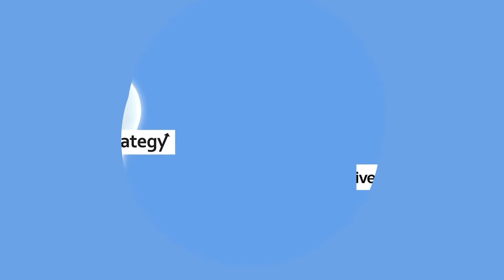EXIT Strategy: Tirizam na respiratoru / PANEL 1.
Konferencija „EXIT strategy“ će jednom nedeljno donositi novi panel koji će moći da se gleda uživo ili u snimku na sajtu exitfest.org na fejsbuk stranici EXIT festivala , kao i na fejsbuk stranici Radio-televizije Srbije, a biće realizovana uz podršku brojnih vodećih stranih, regionalnih i domaćih medija.

Da turizam više neće u biti isti, kao što ni turizam 2019. nije bio isti kao pre 30 godina, istakla je Renata Pindžo, pomoćnica ministra zadužena za turizam, pri Ministarstvu trgovine, turizma i telekomunikacija Republike Srbije. „Činjenica je da je ovo apsolutno vreme traženja novih kreativnih rešenja i upravo su to vremena u kojim će organizacije kao što je EXIT morati da daju taj kreativni doprinos. Promene se moraju događati i mi moramo da nudimo tu našu kreativnost, tu našu autentičnost. Privatni sektor zna da ima partnere u javnom sektoru i mi verujemo da ćemo naći zadovoljavajući, ili minimum zadovoljavajući momenat u periodu koji je pred nama. Samo u lancu solidarnosti možemo da ostvarimo bolji rezultat”, objasnila je Pindžo.

Sa tom se ocenom slaže i njen crnogorski kolega, državni sekretar Ministarstva održivog razvoja i turizma u Vladi Crne Gore, Damir Davidović: "Ova sezona neće biti ni slična u odnosu na prethodne, ali prostora ima i treba ga iskoristiti", naveo je i dodao da su državne mere podrške neminovne: „Ono na čemu radimo je priprema mera koje treba da daju jasne pokazatelje kako mi vidimo crnogorski turizam narednih pet godina“, istakao je Davidović i podsetio da je crnogorska Vlada do sada donela dva seta mera podrške i da ih sprema još.

 Da su gubici u turizmu već sad ogromni prvi je potvrdio Žarko Radulović, predsednik crnogorskog turističkog udruženja i suvlasnik lanca hotela "Montenegro stars" u okviru kojih je i čuveni Splendid u Budvi. „U ovom trenutku, mi smo bukvalno sa prometom na nuli. Kada su naši hoteli u pitanju, sve je otkazano do kraja juna meseca i stornirano je poslova u vrednosti od šest miliona i tri stotine hiljada evra. Troškova i to smanjenih, biće oko dva miliona evra. Imamo ogroman broj radnika i upravo to predstavlja veliki problem za države jer će se bez konkretnih mera pojaviti višak radne snage“, otvoreno je sinoć potvrdio čuveni hotelijer i dodao da je spreman da se bori za radnike: „Ja ću izaći ranjen, ali ne i mrtav, dok će mnogima bez pomoći biti preteško da izdrže sve ovo“.

 Prema rečima predsednika Udruženja putničkih agencija u Hrvatskoj privrednoj komori Borisa Žgombe, pitanje je kada će se ponovo vidjeti brojke koje su u turizmu ove zemlje ostvarene prethodne godine. „Turizam je nežna biljka, ali koja se znala do sada apsolutno čvrsto postaviti i opstati, pa će i dalje. Mislim da se moramo vratiti na ono što je hiperpotražnja donijela u prethodne tri godine, koja je izobličila turizam, resurse i sve zajedno“, objasnio je Žgomba i zaključio da je neophodno uspostaviti partnerstvo države i privatnog sektora: „Na njemu moramo itekako puno da radimo svi zajedno, javni i privatni sektor i tada uspeh neće izostati“.

 Kreiranjem adekvatnih regionalnih turističkih proizvoda, kako ističe osnivač i direktor EXIT festivala Dušan Kovačević, turizam može postati motor ekonomskog razvoja regiona, ali i više od toga: "Zaboravljamo da turizam nosi mnogo više od samo ekonomskog doprinosa. Ljudi se upoznaju i on ima svoj sociološki i mirovni karakter. U Nemačkoj se povela jedna bitna tema u prethodnom vremenu: da li je život samo preživljavanje ili je život nešto više? E pa turizam je to nešto više što doprinosi životu da bude onakav kakav bi trebalo da bude i zbog toga se moramo boriti za turizam i sve ono što on nosi“, poručio je Kovačević.